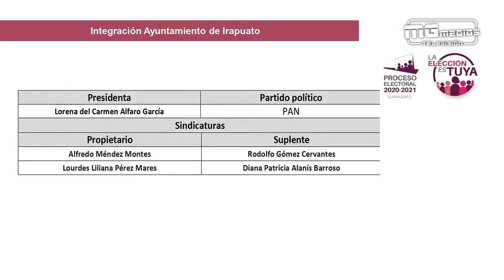Integración del ayuntamiento después de tener Presidente municipal electo en GOBIERNODEIRAPUATO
¿Cómo se integra el ayuntamiento después de tener el Presidente municipal electo en el Gobierno de Irapuato?